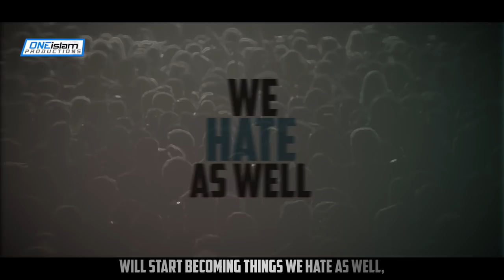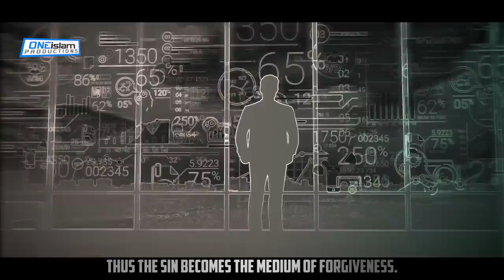TRY THESE THINGS IF YOU CAN'T STOP SINNING